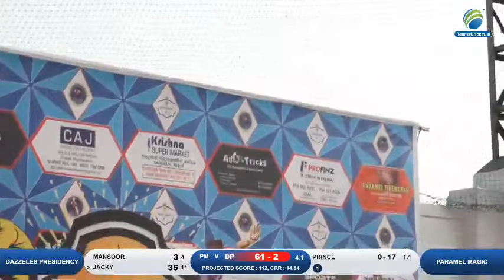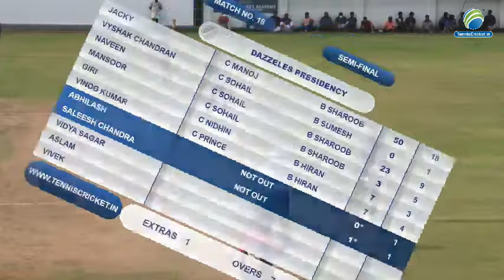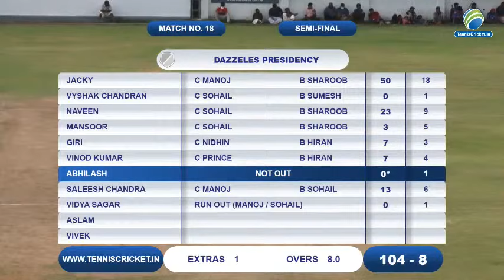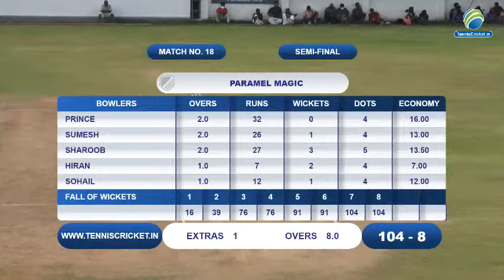Dazzeles presidency VS Paramel Magic | Thrissur Champions Trophy 2021 | Thrissur , Keral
Thrissur Champions Trophy 2021 | Thrissur , Keral | Live